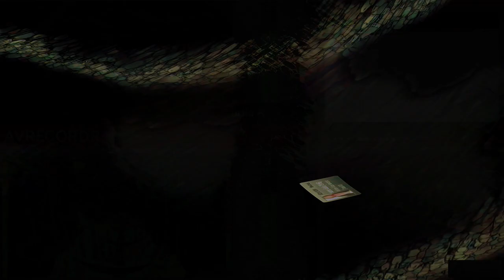Movie 24 11 04 15h53m17s series #8 C consciousness of mind